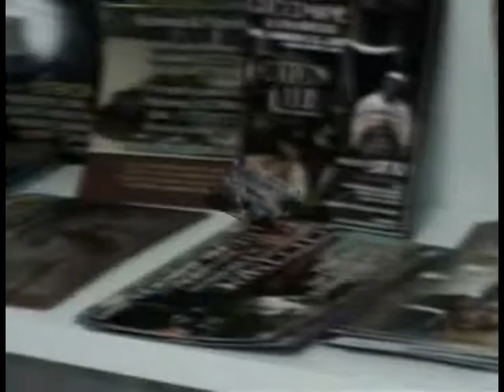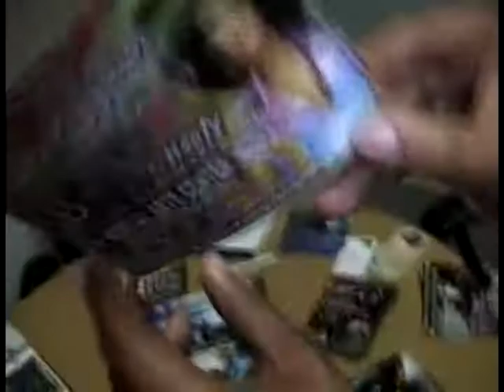PREZYCE @ DZINE DETAIL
DEWYANE & PREZYCE @ DZINE DETAIL